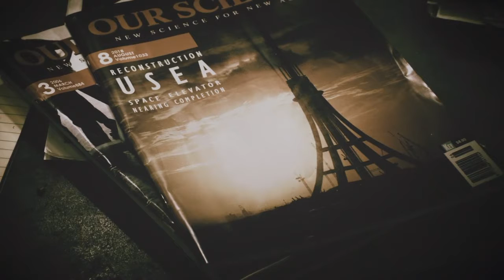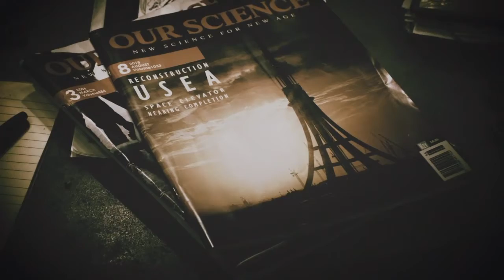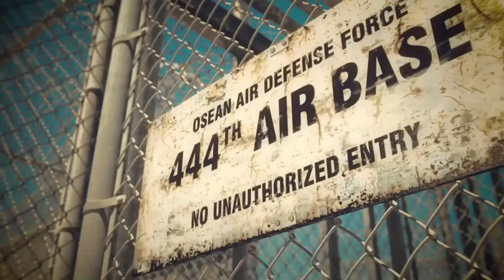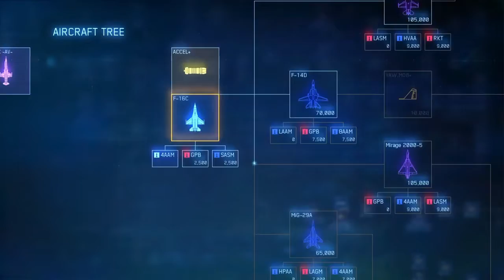Ace combat 7: Skies unknown Gameplay Part 1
This gameplay of Ace Combat 7.  join me as I push myself to the limits in this high octane top gun lover's dream come true.  this is a very fun and detailed flying experience that's sure to entertain you.